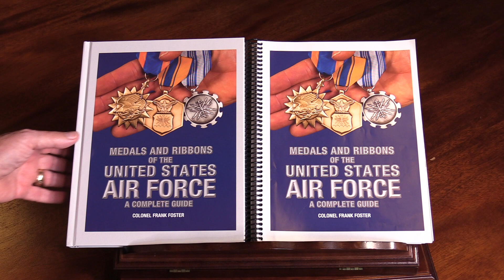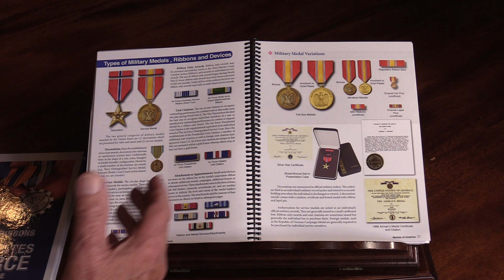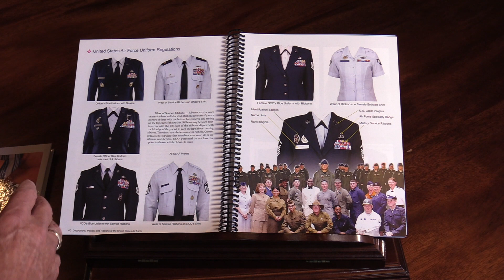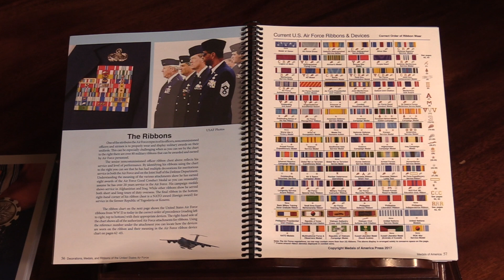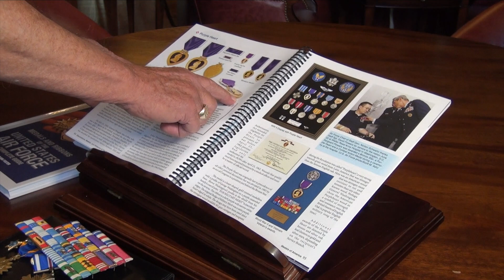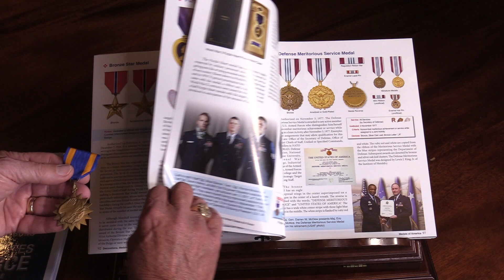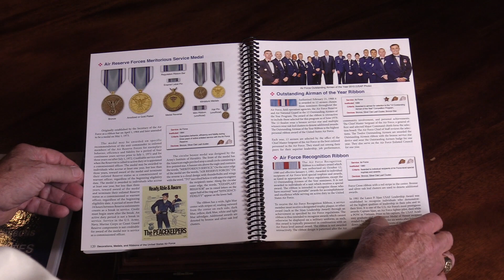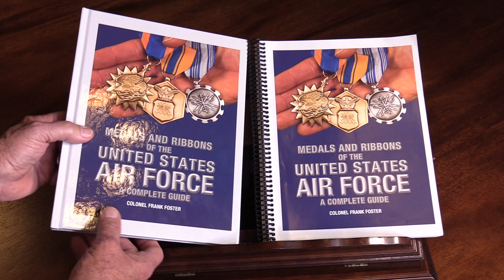United States Air Force Medals and Ribbons, How to Identify, Obtain, Wear and Display them!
U.S. Air Force awards since 1914 to today. All the medal information is from "Medals and Ribbons of United States Air Force" NOW ON SALE For replacement medals, ribbons, insignia, shadow boxes and more, shop our on line catalog
To purchase official United States medals, ribbons, badges and insignia plus shadow boxes and more, go
How to identify Air Force medals, how to obtain them, how to wear them and how to display them. You can view and and purchase the book Every U.S. Air Force Medal and ribbon is shown in full size with the criteria for award and history to include the devices for additional awards. Reference charts let you break the code to read the ribbons of every airman from General to Airman along with an overview of all the basic awards every airman will have been awarded in every major conflict. A special section even shows foreign awards to Air Force personnel in WW 2 and Vietnam, Kuwait, Iraq, NATO and the United Nations.